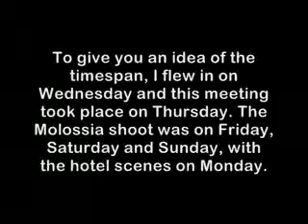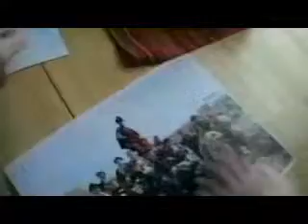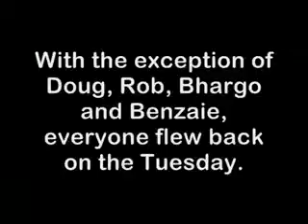Film Brain's 2nd Year Anniversary Vlog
I can't find this on YouTube anywhere, so hopefully I'm not stepping on any toes by uploading it.

Film Brain (Mathew Buck)'s VLog while in Reno filming the That Guy With The Glasses 2nd-year anniversary, Kickassia. I make zero bucks (no pun intended) off this upload and highly recommend Film Brain's content to anyone interested in this video.